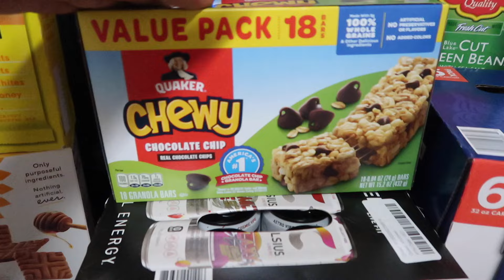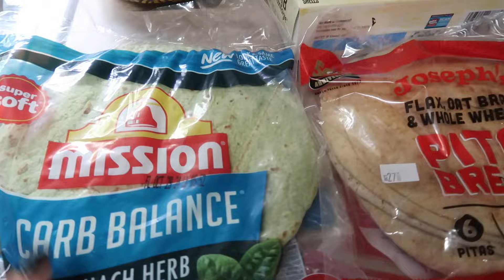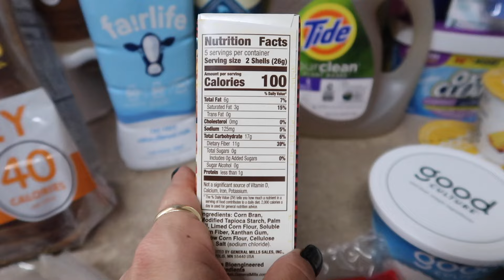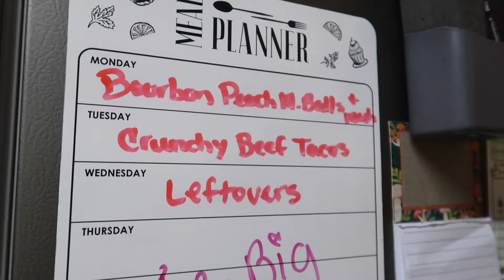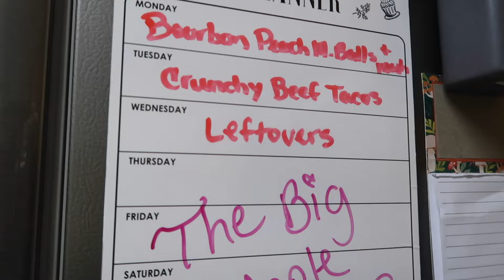✨NEW ✨ GROCERY HAUL | BJs | TARGET | PUBLIX | IN WITH JEN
Hey Friends, today I am sharing my grocery haul! I hope you enjoy and if you have any questions please leave them below!

🌟 You can sign up for the In With Jen App Full Access HERE: 👇🏼👇🏼👇🏼

♥️ Amazon Storefront:⬇️⬇️⬇️